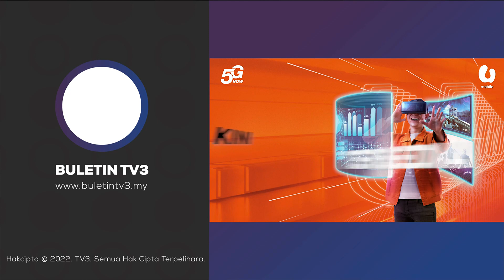PIALA DUNIA 2022 | Pemilik Kad Hayya Dari Piala Dunia Boleh Kerjakan Umrah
Pengunjung Piala Dunia 2022 yang mempunyai kad Hayya secara automatik boleh mengerjakan umrah.